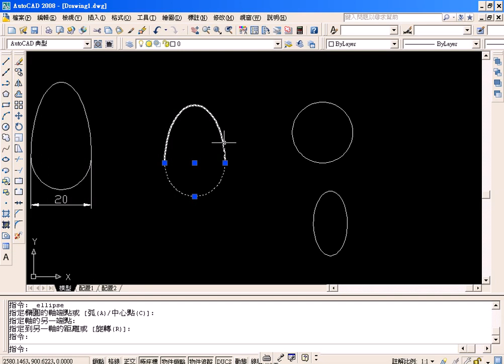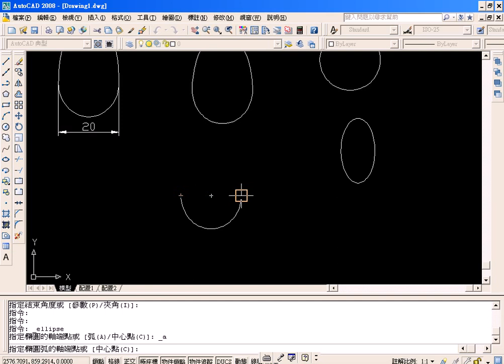09蛋形圖案